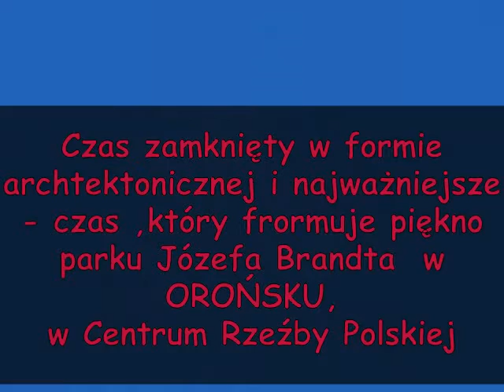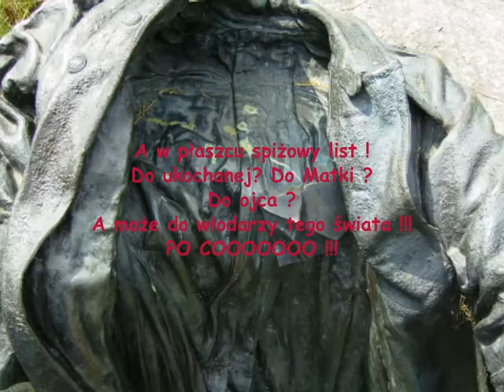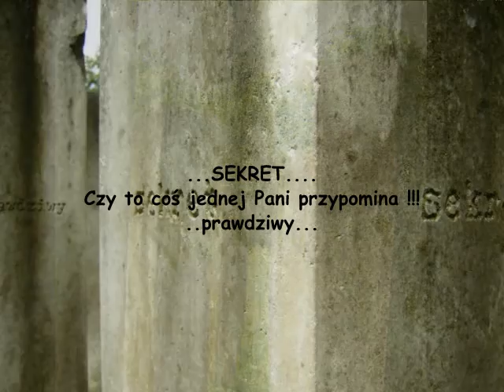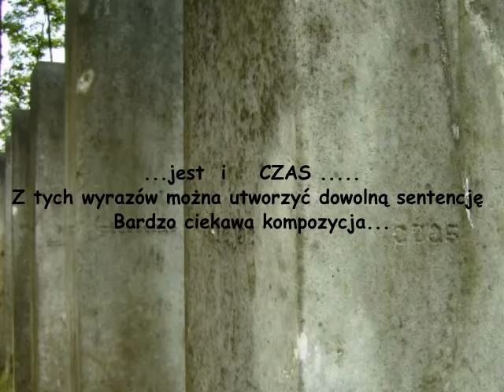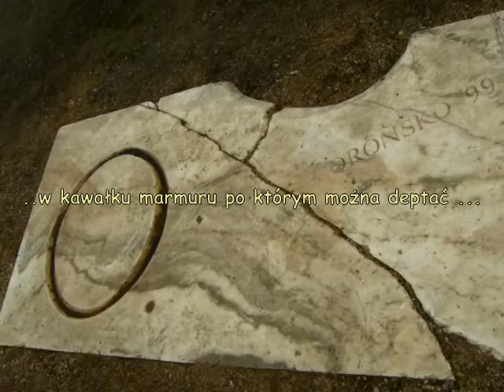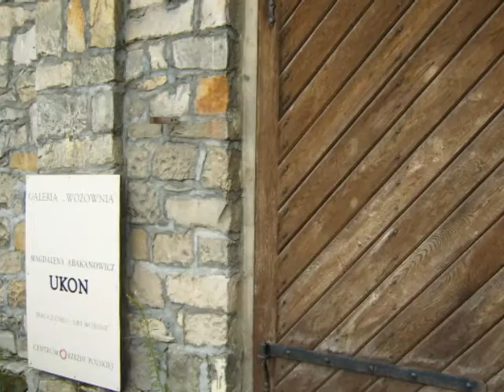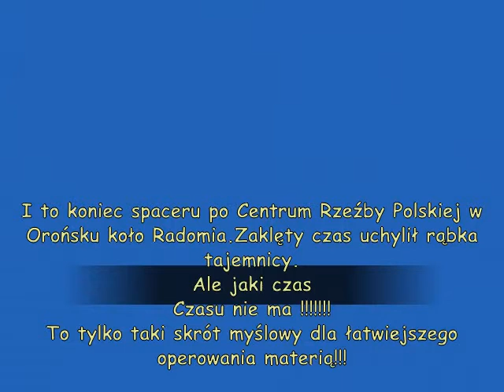Czas !! Poszukiwanie ukrytego czasu zaklętego w kamieniu...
Film ten dedykuję pewnej znajomej z mojego poprzedniego "bytu".Znajomość została w sposób nagły przerwana.Dla mnie było to dość niespodziewane,ponieważ przekomarzałem się z tą Panią z wielką przyjemnością.Teraz już wiem jak to było.Myślę,że wyjaśnienia i CZAS zrobiły swoje.I ten filmik o poszukiwaniu czasu jest dla niej !
 Spacer po parku w pałacu Józefa Brandta w Orońsku koło Radomia.Centrum Rzeżby Polskiej.